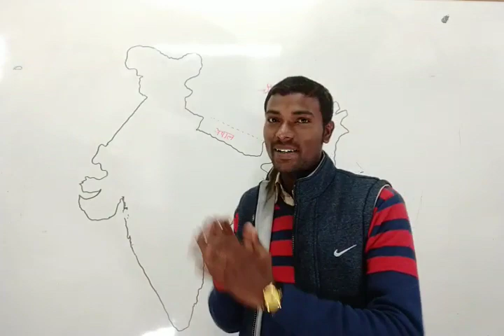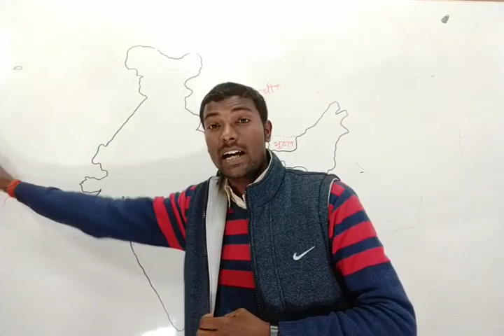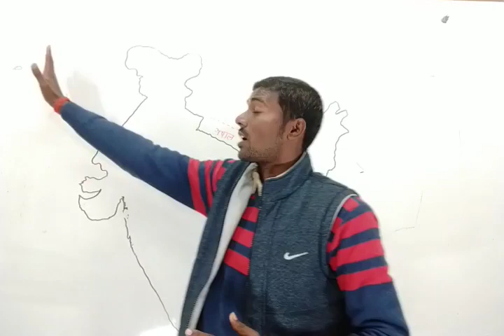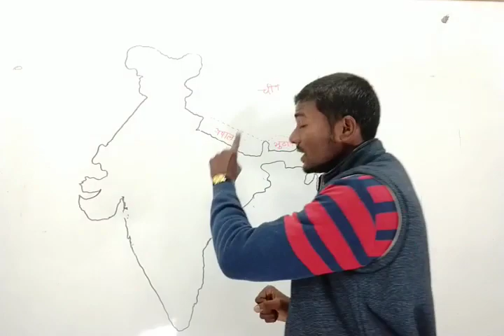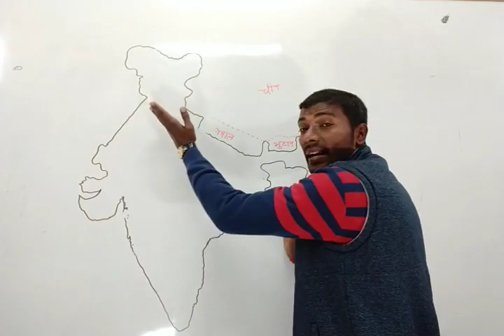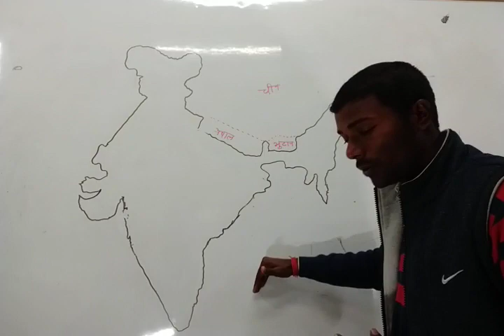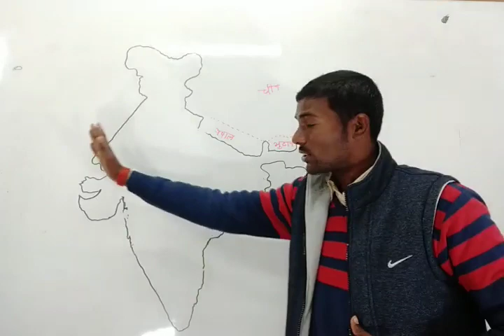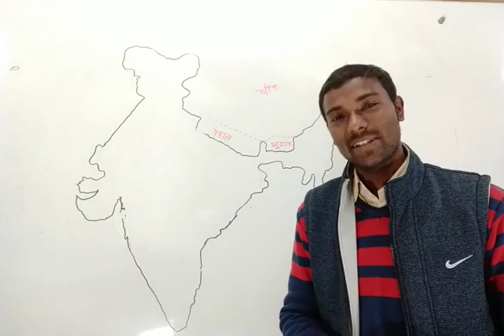भारत मे ठंडी में वर्षा क्यों होती है ? By दुर्गेश सर